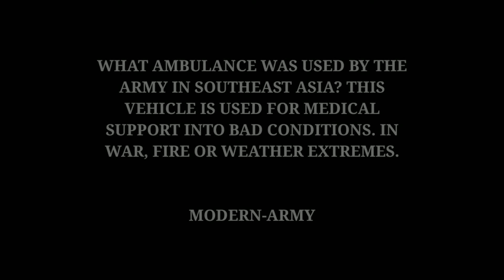ambulans perang tentara asean | war ambulances used by Asian soldiers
•jika ada penambahan,rujukan,perubahan silahkan diberi tahu di kolom komentar.